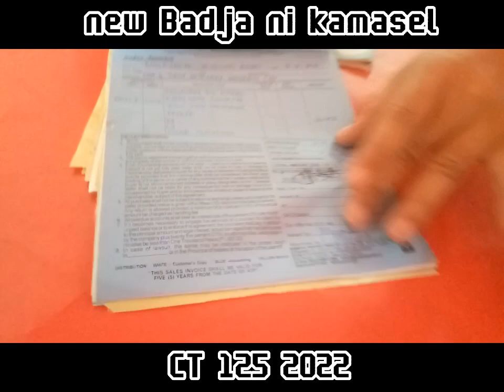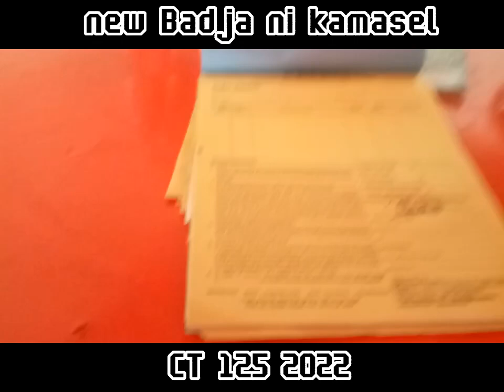new badja by kamasel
CT 125 ropalli
salamat sa lahat ng supports mga kamasel